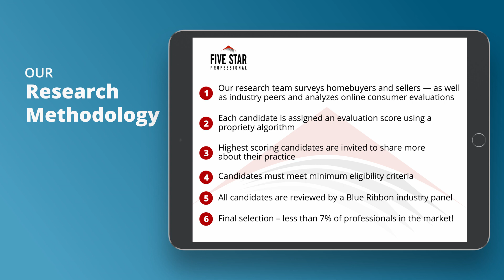2021 Denver Five Star Real Estate Agent Deb Ellis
Deb Ellis wins the 2021 Five Star Real Estate Agent Award! Five Star Real Estate Agents represent those who are outstanding in their field.Winning Professionals are selected as a result of a rigorous and objective research process. For any market, each year’s field of winners represents no more than 7% of agents within the market.